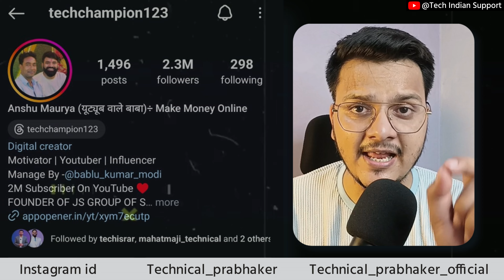I support Shivani Kumari | Shivani Kumari Bigg Boss Winner ? | Big Boss Shivani Kumari